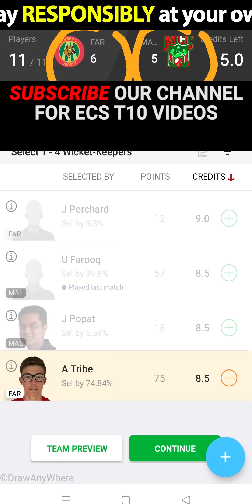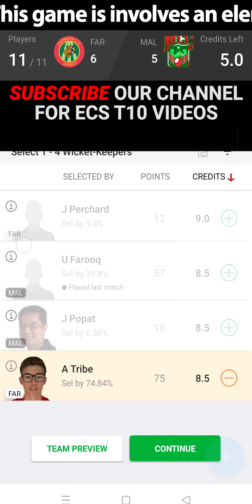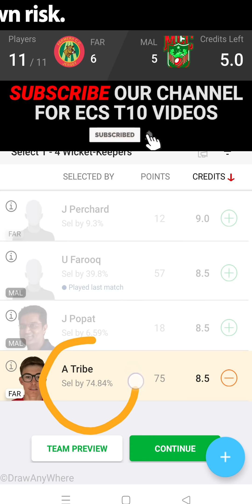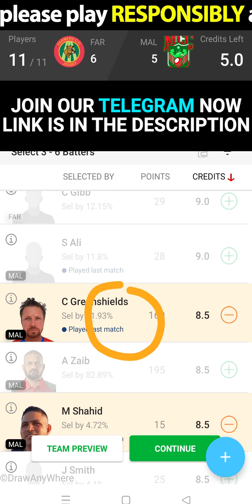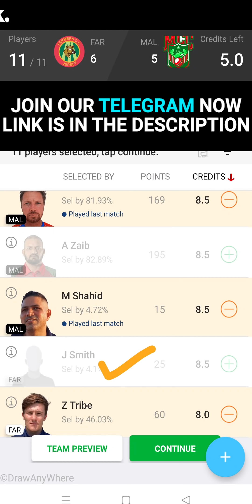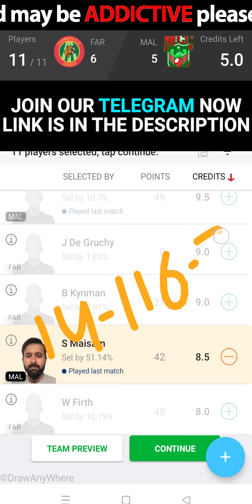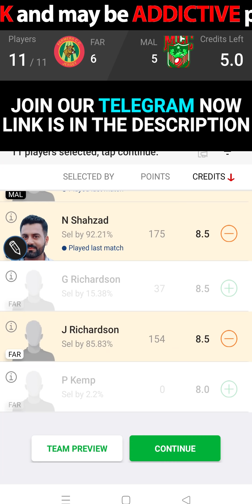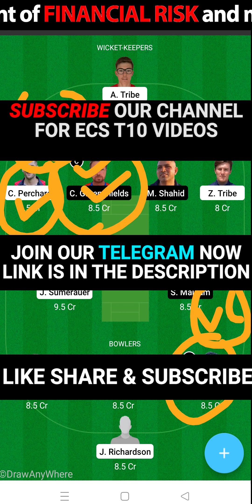FAR vs MAL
Signup Code :- FANARMY50

Enter Signup Code
( FANARMY50 ) & Get Upto Rs.50/- CashBack

( Chance To Meet With Virat Kohli For FANARMY50 User )

Signup Code :- FANARMY50

📍 This Game invlolves an element of financial risk and may be addictive, Please Play Responsibly and at your own risk.